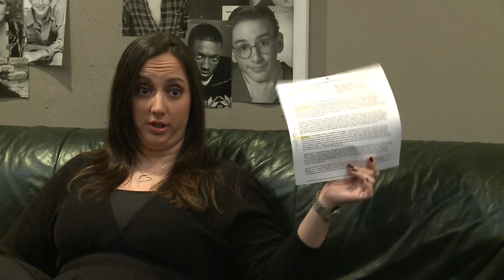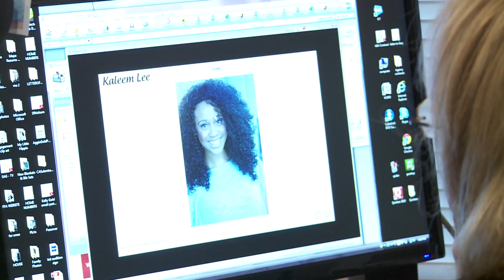Funny and Cute Kid Casting Call (Gold Standard) Part 3 of 4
Funny, Cute, Casting Call, Audition, Kid, Sesame Street, Actor, Child Star, Commercials, Talent Agent, Gold Standard, Aggie Gold, Kelly.

Aggie and Kelly prepare for Derek to come into Fresh Faces to pick up his new contract. Derek is a child actor that Aggie feels would be a great fit on Sesame Street and in commercials. He is extremely funny and cute.